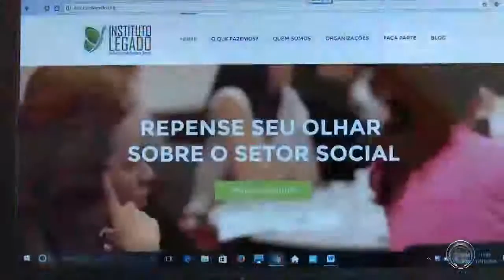Curitiba ganha primeiro escritório compartilhado de empreendedores sociais